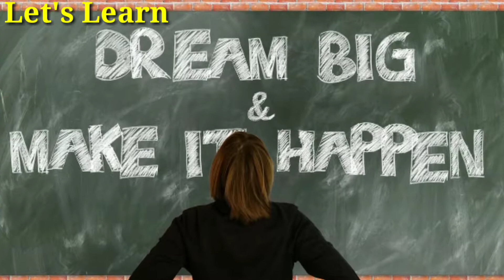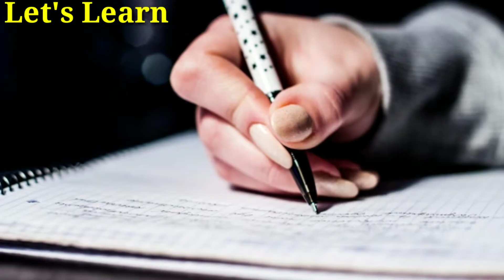Ye video sabhi students ko dekhni chahiye | khud ko motivate kaise rakhe ?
motivational videos for students success | Ye video sabhi students ko dekhni chahiye| 12th class CBSE board students motivation video | motivation video students in hindi

Hi.

Hello dosto aaj ki iss video pe hum baat karenge ki kaise khud ko motivate rakhe aur kaise study kare aur kaise CBSE board exams ke liye khud ko motivate kare thank you so much

CLICK TO

Your Queries.
1. Ye video sabhi students ko dekhni chahiye
2. Ye video middle class students ko dekhni chahiye
3. Ye video ko dekhni chahiye
4. Motivation video for students
5. Motivation video for middle class studetns
6. Khud ko motivate kaise kare
7. Motivation video in hindi
8. 12th CBSE students video
9. CBSE board students motivation video
10. Kaise kare study for CBSE board exam
11. Khud ko motivate kaise kare for study
12. Motivation tips for CBSE
13. Motivation video for CBSE board exams
14.  studetns ko dekhni chahiye ye video tips
15. Motivation video for students in hindi
16. 12 th class Students study kaise kare
17. How prepare to study for CBSE
18. How to study with full motivation
19. How to keep motivate on self
20. Ye video middle class Students ko dekhni chahiye in hindi

Youtube -      Youtube.com / Let's Learn
Facebook-     Facebook.com / Let's Learn
Instagram -।  Instagram.com / Let's Learn

Mai yash Let's learn se apko support thank you so much.